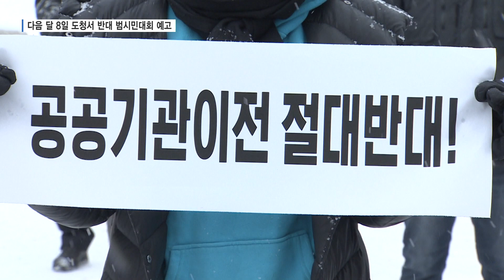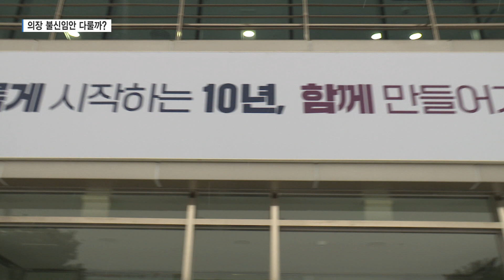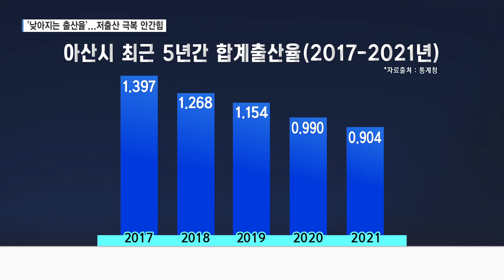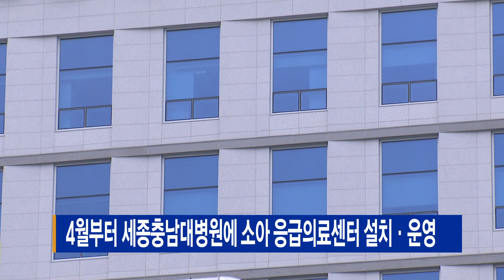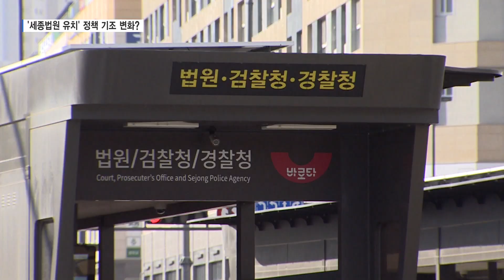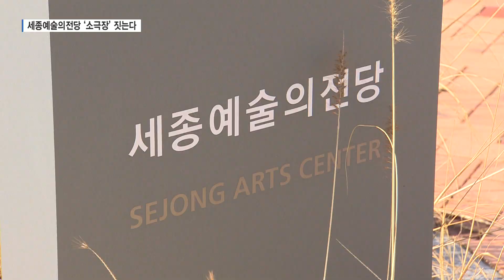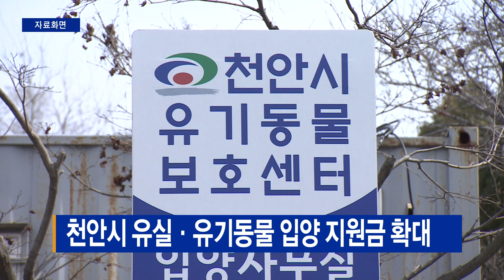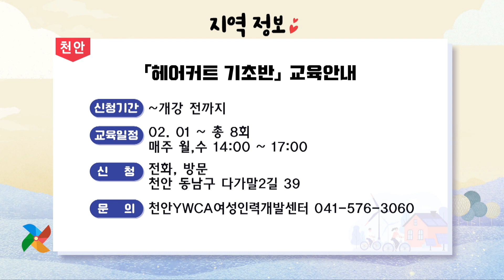2023년 01월 28일/01월 29일 주간종합뉴스 - "아산 소재 충남도 공공기관 이전 절대 반대"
- "아산 소재 충남도 공공기관 이전 절대 반대"
- 30일부터 세종시의회 새해 첫 임시회..의장 불신임안 다룰까?
- '스타트업 메카 천안' 5년 내 500개 기업 발굴
- "출산율 저하 막는다" 아산 올해 출산 시책은?
- 공공기관 종합청렴도, 천안시 1등급, 아산시 3등급

2023년 01월 28일/01월 29일 주간종합뉴스!

※ btv 주간종합뉴스 - YouTube Live! ※